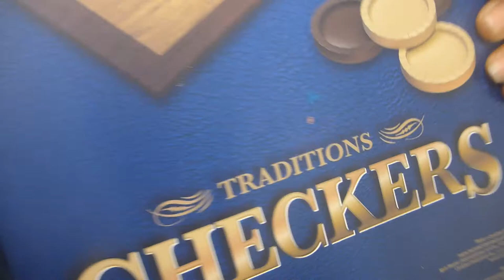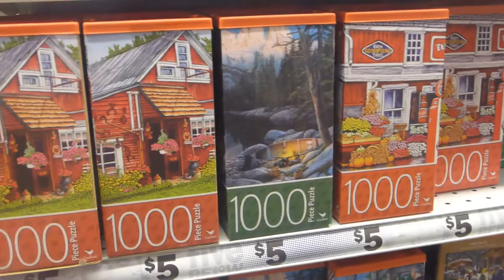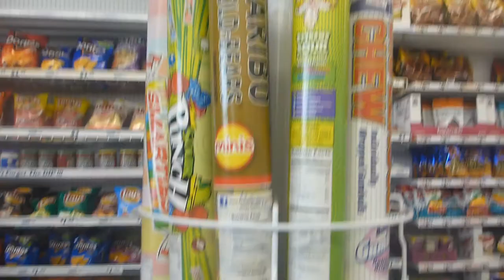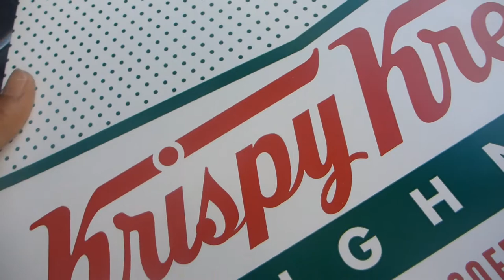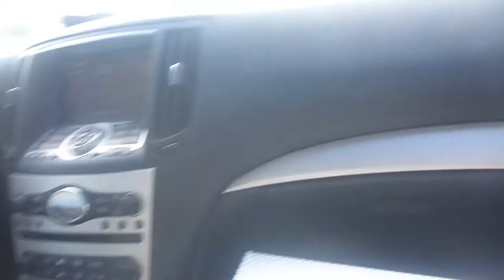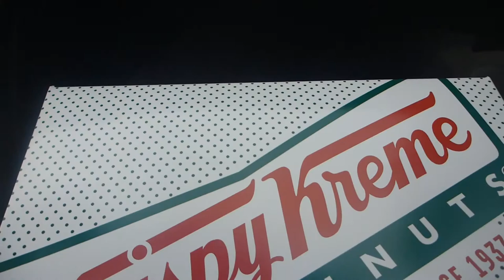BEST DOUGHNUTS EVER MADE!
You Know Who Has The Best Doughnuts?